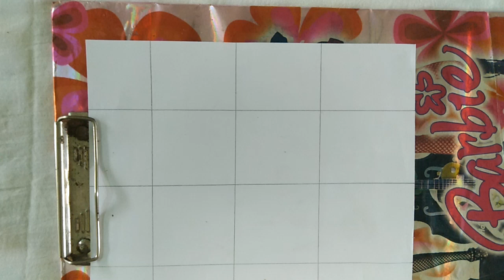Basic Mehandi | Part 3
Basic mehandi class part 3 me hamne swastic , layer, circle bnana sikha hai.